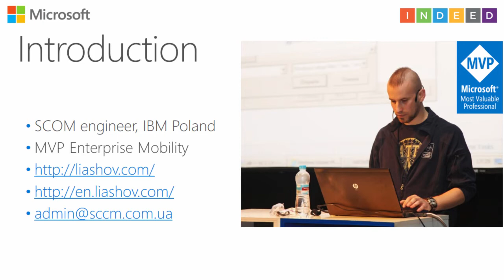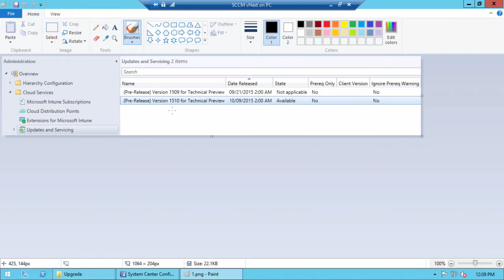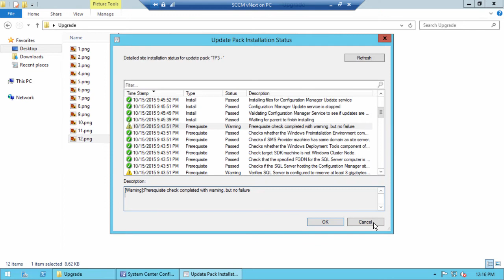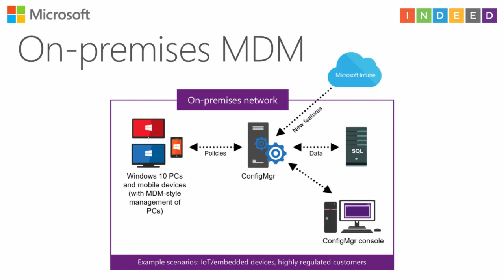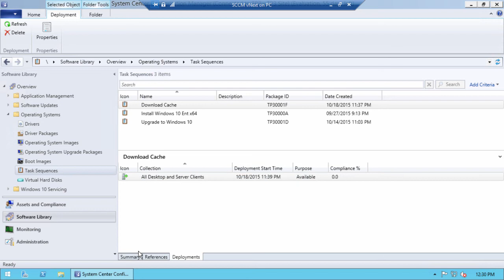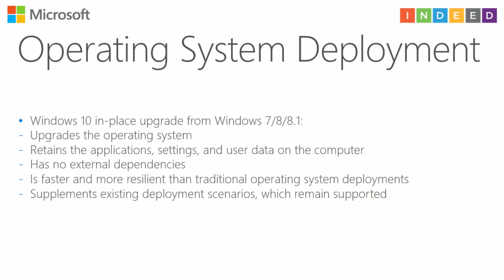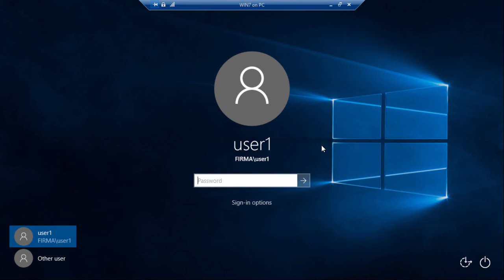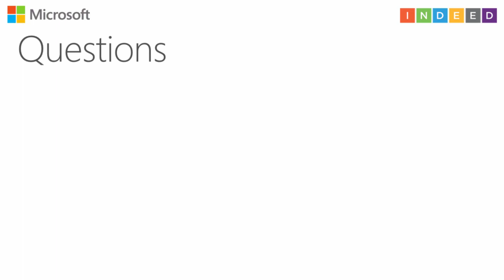What’s New in System Center Configuration Manager vNext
My session from Microsoft INDEED conference. Sofia, Bulgaria, 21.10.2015.

System Center Configuration Manager vNext will be released by Microsoft at the end of this year. We will introduce the most interesting features of the next version of SCCM.